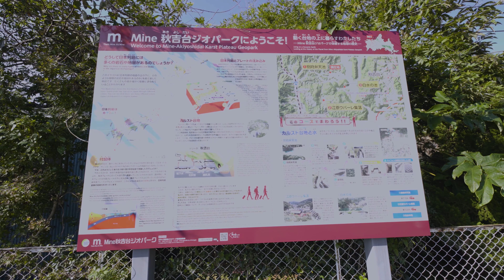【山口県絶景】秋芳洞 秋吉台 弁天池 4K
山口県美祢市東部に広がる広大なカルスト台地、「秋吉台」。
そしてその地下100m～200mに大きく広がる長い年月を経て形成された日本最大級の天然鍾乳洞である「秋芳洞」。
どちらも自然が作り出す景勝地にして山口県の観光スポットの中でも特に人気のある場所です。
洞窟内では薄暗い箇所が広がっていますが、高感度によるカメラ撮影で天然の石灰岩の侵食や堆積による造形美が浮き上がりました。
同じく石灰岩のカルスト地層由来で不思議とコバルトブルーに発色し、透明度の極めて高い湧水の美しい「別府弁天池」、秋吉台のフィールドで唯一忽然と現れる1区画だけの原生林である「長者ヶ森」、駐車場から地獄谷に向かう方面の冠山までの道のりをトレッキング撮影をして、頂上から見下ろすとカルスト地形特有の無数にある凸凹のドリーネなど行く先々に絶景が広がっておりました。
(2019.10月下旬撮影)

Presented by STARstreamer YOSUKE

撮影のご依頼、CM・PV・番組 etc..
素材の提供等、ご質問はこちらまでお気軽にお尋ね下さい。